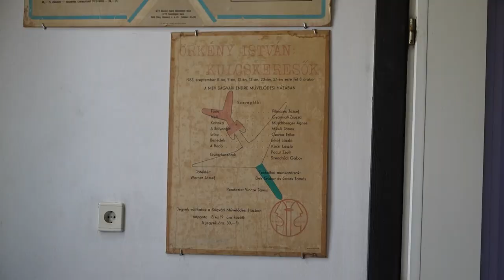Korszerűsítik a Pécsi Harmadik Színház épületét - 300 millió forintba kerül a renoválás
Megújulhat a Pécsi Harmadik Színház épülete. Az ingatlan korszerűsítésével és a használatára vonatkozó megállapodás módosításával segíti a pécsi önkormányzat az ikonikus kulturális intézményt. A Harmadik Színház működése így válhat fenntarthatóbbá, ezzel a színházkedvelők örömére tovább működhet a kortárs darabokat bemutató és jelentős szakmai műhelymunkának otthont adó pécsi színház.